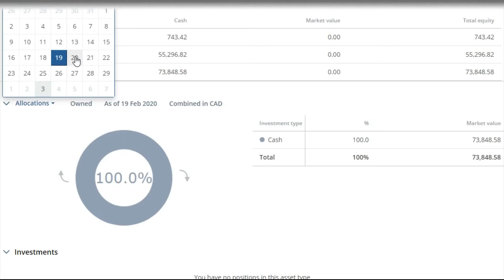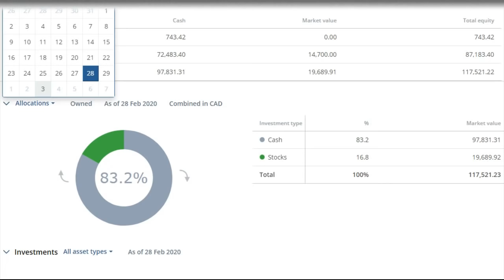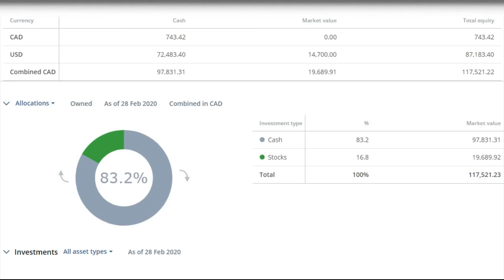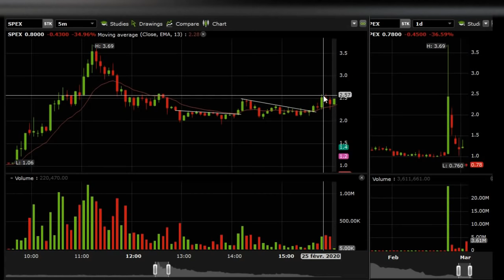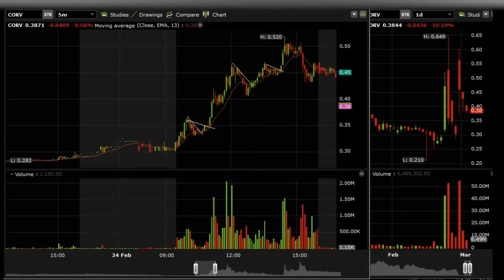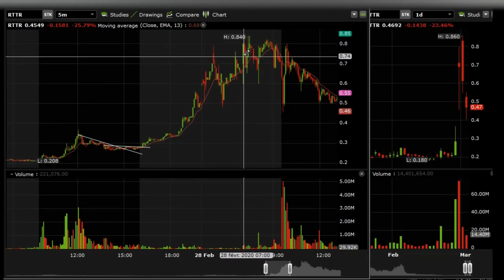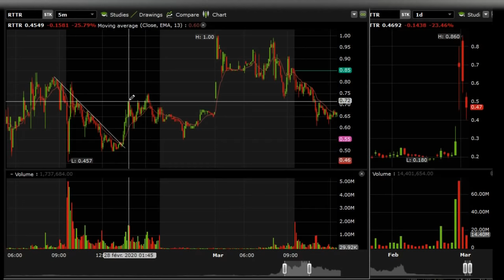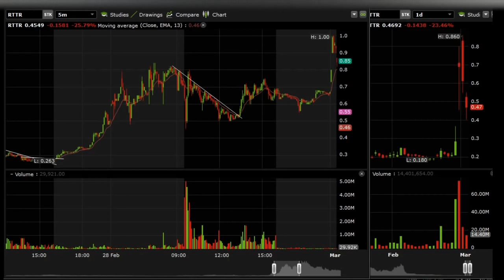VISUALISEZ VOTRE FUTUR SALAIRE DE TRADER / SCALPER 46 000$ EN 9 JOURS ET 26 000$ EN 1 JOURNÉE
Dans cette vidéo je vous montre votre futur salaire si vous devenez trader gagnant dans les penny stocks! Petit gain aujourdhui vous menera a ce type de gain plus tard
COMMENT J'AI FAIT 26 200$ EN 1 JOURNÉE ET 46 000$ EN 9 JOURS DE SCALPING INTENSE RECAP

ou utilisez le code promotionnel : v1vtteap

Vous apprendre à transiger les Penny Stocks à la bourse.

Le Ichimoku
Les retracement Fobonacci
Le MACD
Le RSI